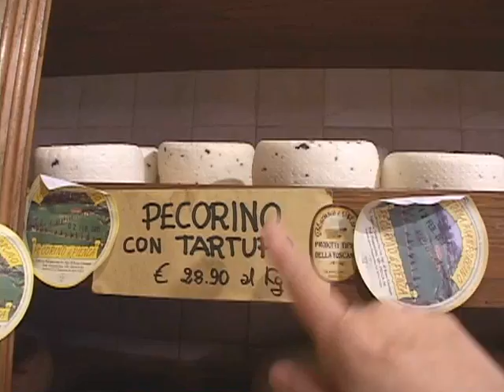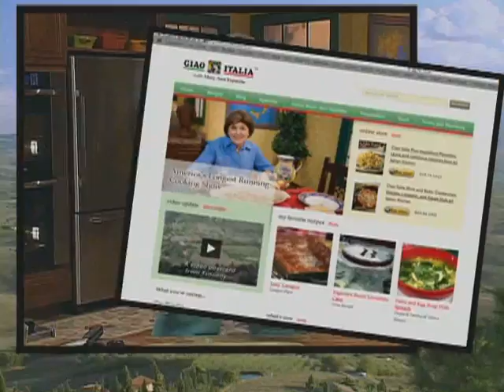2100 Season Preview for Viewers